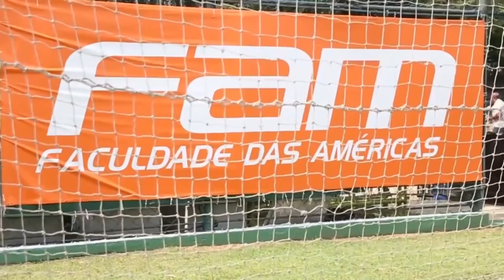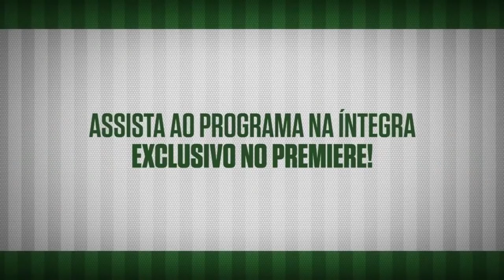Cristaldo e Allione comemoram 'gols dos argentinos'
Contra o Rosario Central, da Argentina, vitória de 2 x 0 do Palmeiras. Gols dos argentinos Cristaldo e Allione.